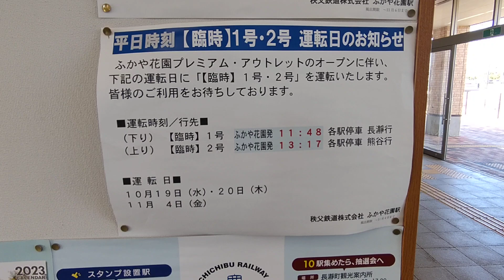ふかや花園アウトレットに対応した臨時列車の情報です。(1)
ふかや花園駅に貼り出されていた「１０月＆１１月の情報」です。